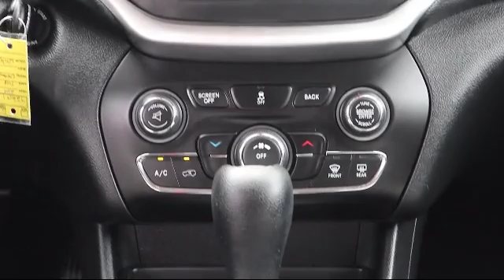2014 Jeep CHEROKEE Latitude St. Petersburg Tampa Clearwater Bradenton Palm Harbor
2014 Jeep CHEROKEE Latitude Stock Number: 422001 Vin:1C4PJLCS4EW103257.